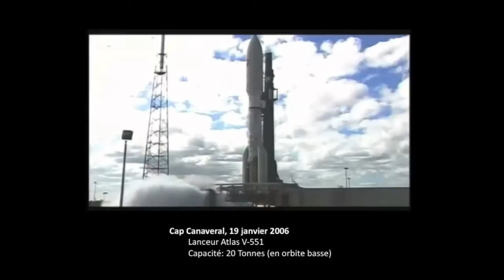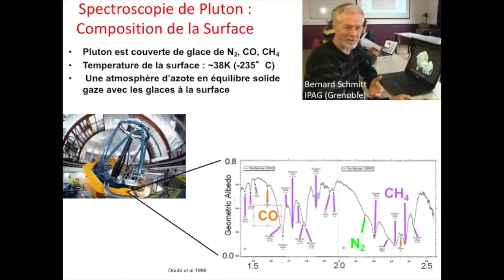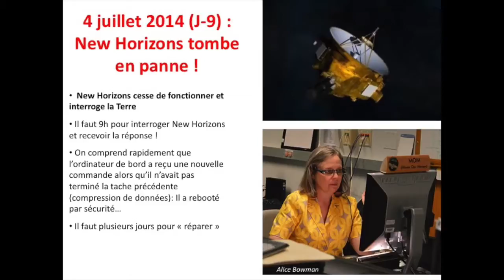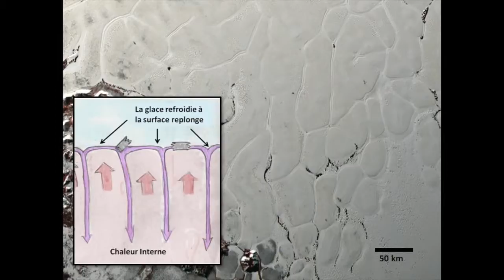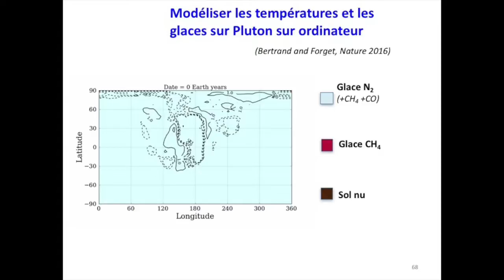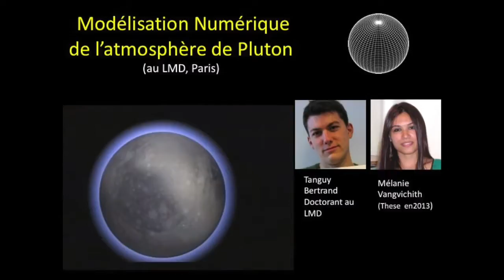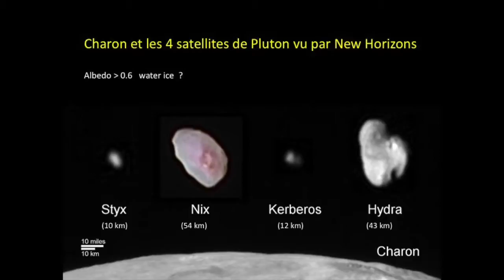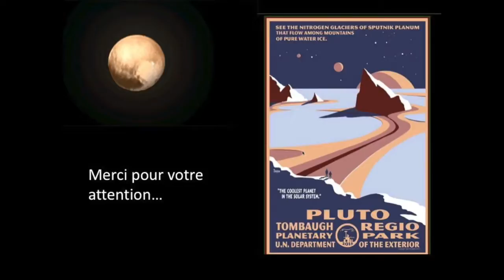Pluton, les glaces du bout du monde par François FORGET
Les glaces et le ciel de Pluton découvert par la mission New Horizons. Le 14 juillet 2015, la sonde New Horizons a traversé le système formé par Pluton et Charons et leurs quatre petits satellites. Elle a révélé un monde complexe et magnifique, sculpté par des glaciers et entourés de brumes bleutés..

Lieu : Rencontres du ciel et de l'espace 2016, Paris
Enregistrement : Laurence Honnorat